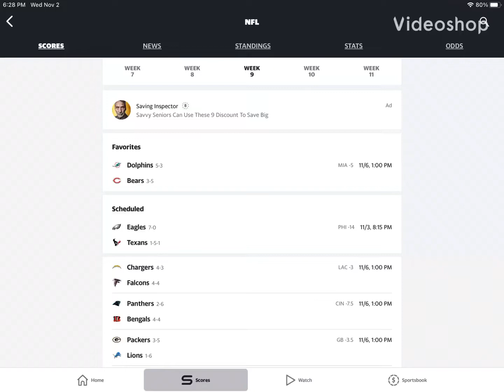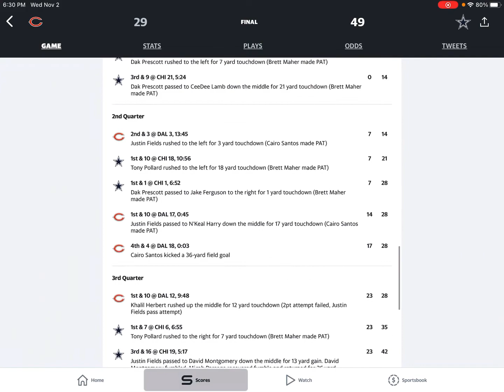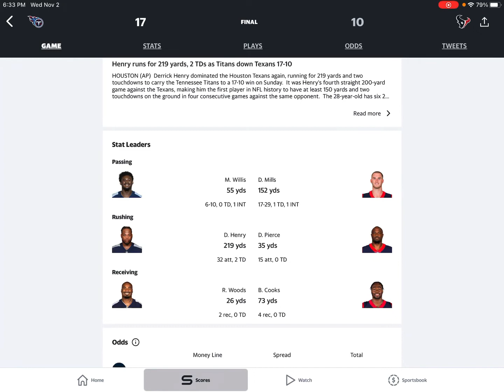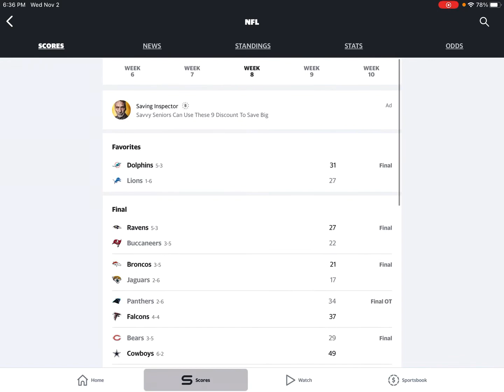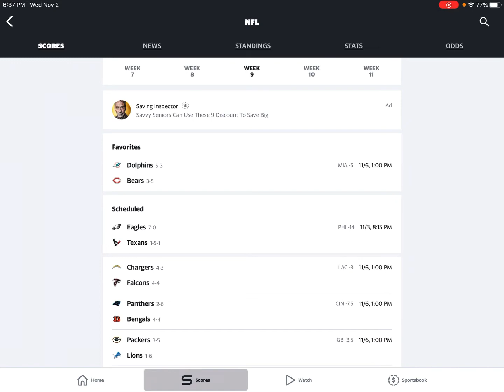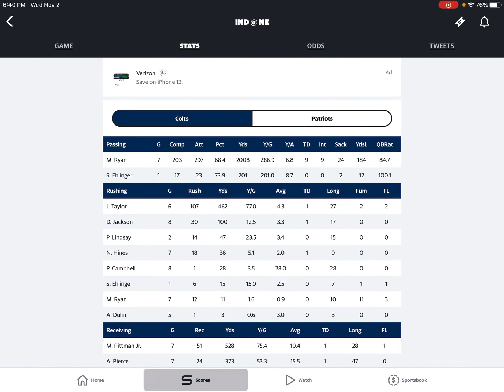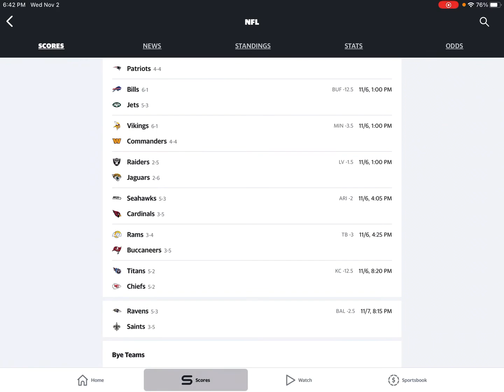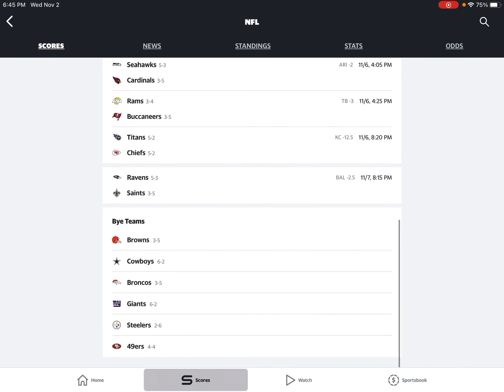Our week 8 reactions and our week 9 predictions